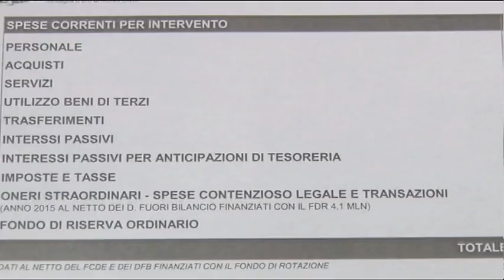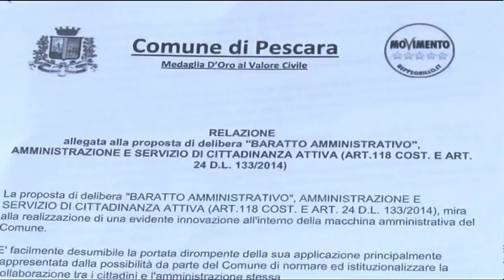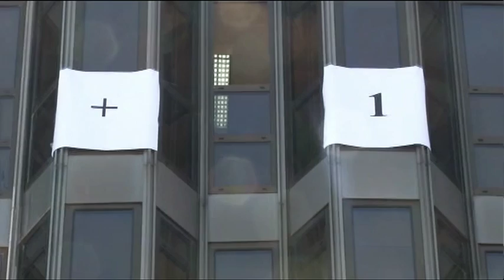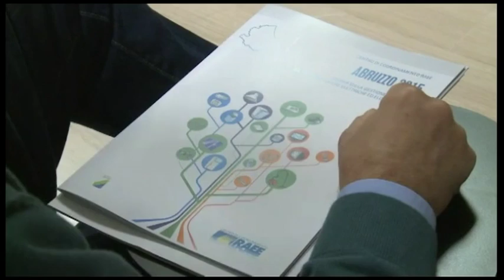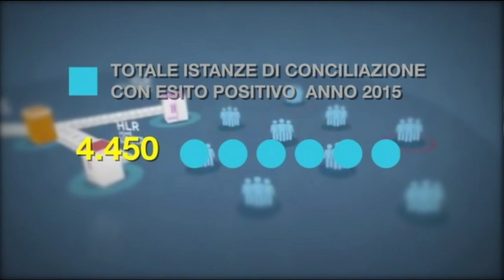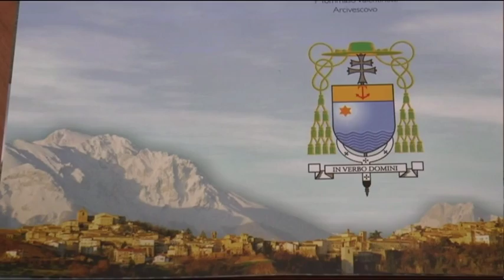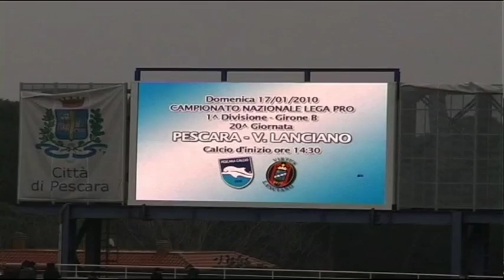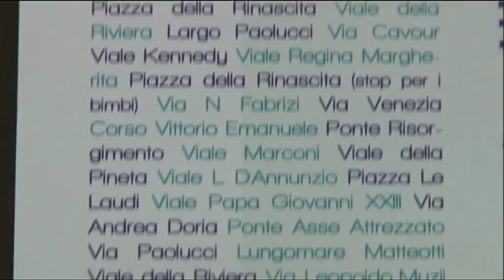TgSei Edizione delle 19 Venerdì 6 maggio 2016